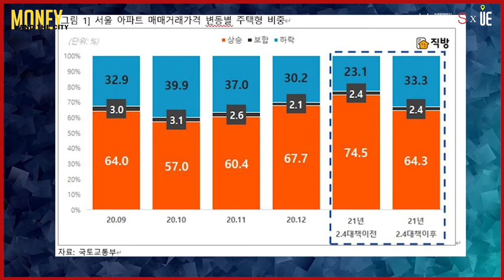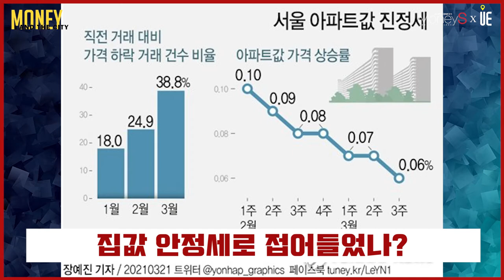패닉바잉 진정·전세난 완화...집값 안정세로 접어들었나? [MONEY AND THE CITY]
서대문구 북가좌동 DMC래미안e편한세상 85㎡(이하 전용면적) 12억4000만원(7층)에 거래 신고

강남구 청담동 청담자이 89.1㎡는 3월6일 31억5000만원(32층)에 거래

한국부동산원 조사에 따르면 서울 아파트값은 2·4 공급대책 발표 직전인 2월 첫 주 올 최고 상승률인 0.10%를 기록한 후 6주 연속 ▲0.09% ▲0.08% ▲0.08% ▲0.07% ▲0.07% ▲0.06% 등으로 상승폭이 둔화

▶【오후 5시】
■ 어반스토리 ■
▶【특집편성】
■ 도시와경제 브이로그 ■
▶【대중없음】